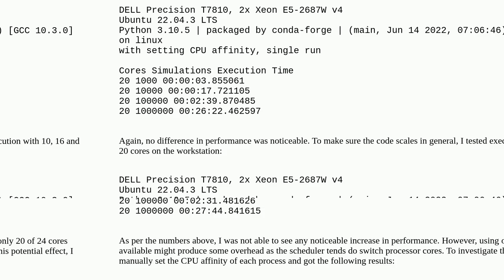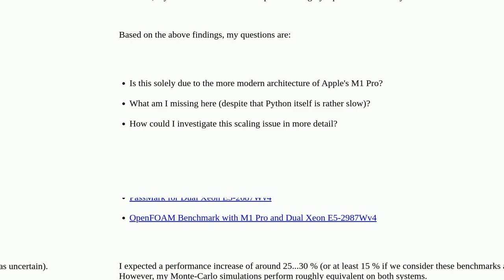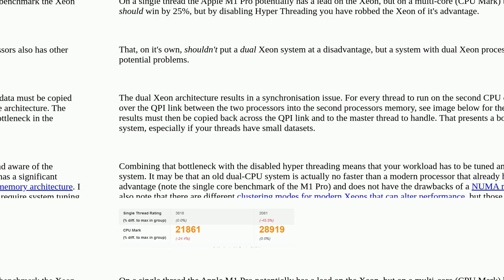No performance increase when porting Python multiprocessing calculations from Apple M1 Pro to Dua...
No performance increase when porting Python multiprocessing calculations from Apple M1 Pro to Dual CPU Xeon E5-2687W v4

A special thanks goes out to the community

  xeon performance mac cpu python